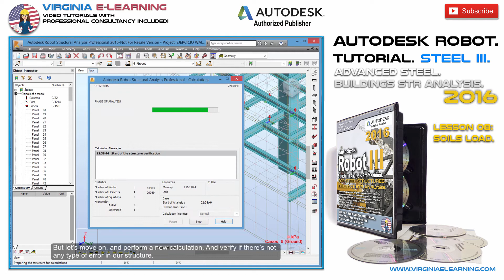Steel Structures │ Autodesk Robot 2016 Tutorial │ Advanced Steel │ Foundations and Soil Loads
Master the Analysis and Design of Steel Structures, with our Autodesk Robot 2016 Tutorial. Advanced Steel. For Buildings STR Analysis. Lesson 08: Soil Loads.

Welcome to our Autodesk Robot Structural Analysis Professional 2016 Tutorial. Steel. Part III.

For Analysis and Design and Analysis of Steel Structures in Buildings.

Based on our previous course of Autodesk Robot SAP for Structural Analysis of Steel Structures, this time we’ll focus on the next objectives:

Analysis and Design of Steel Structures on Buildings of 20 levels and above. Formed by hot-rolled profiles or elements created from steel plates welded or bolted.

Analysis of Proposed Sections before different load cases and combinations.  And according to the desire design code or regulation from your country or region.

Configure Autodesk Robot 2016 according to your country or regional design code.

Perform a Dead, Live and Load Combination Analysis of the Structure.
Design of concrete slabs on Steel Structures. As well as Steel Decks.

Design of Retaining Structures for the underground levels of the building; considering both the static load of the soil and nearby structures.

Design of underground slabs for the parking levels, according to the Live Loads coming from moving vehicles inside the structure.

Wind Load Simulation over the structure of the Building.

Analysis of connections, either welder or bolted, between the different elements of the structure. Allowing the engineer to determine the different types of relations between them, degree of permitted displacement, rotation, etc.

Professional Online Support Included for all the subjects covered in this course.